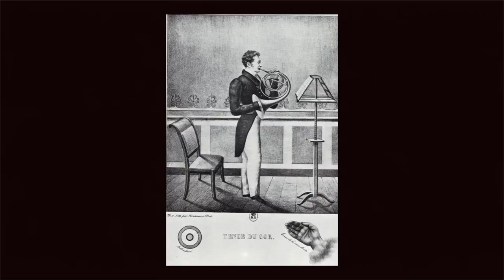Duvernoy Nocturne No. 2 for Natural Horn and Harp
Frédéric Duvernoy was the first professor of horn at the Paris Conservatory when it opened shortly after the French Revolution.  The recording of this beautiful piece was inspired by Teunis van der Zwart and Matsumi Nagasawa performing in this video Their CD of music from this genre is available I am using a Raoux natural horn ca. 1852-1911 using a period Couesnon mouthpiece.  I am not sure if the horn is a Labbaye or if it is a Millereau.  I was having trouble getting the horn above A440 on that day and so the harp is tuned down to A435.  This was a bit of a "stretch" since the harp started to spontaneously go back up in pitch! The harp is beautifully played by Megan Kan. Recorded in June 2012 in Edmonton, Alberta, Canada at Paroisse St. Thomas d'Aquin.The music is available at the Petrucci Library  It is also available from Robert Ostermeyer Mr. Ostermeyer also colorized the image of Duvernoy on the cover of one of his editions toward the end of the video.